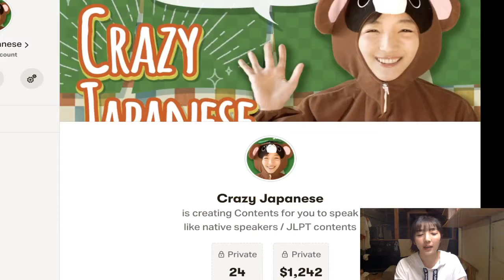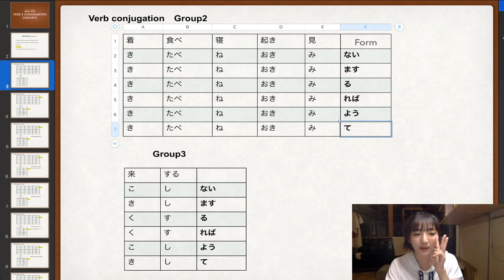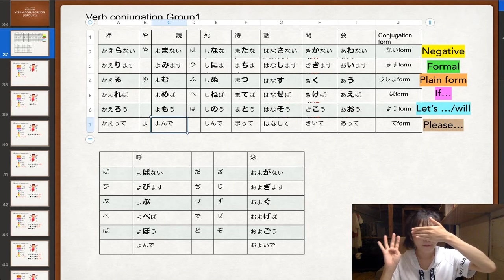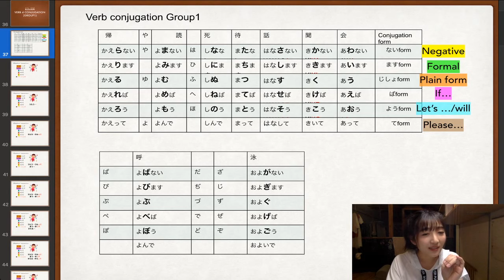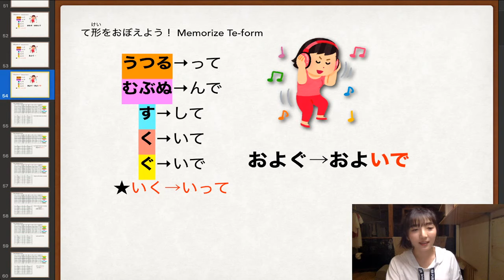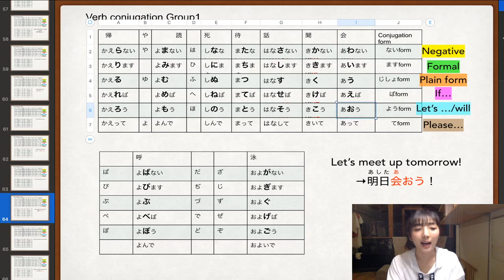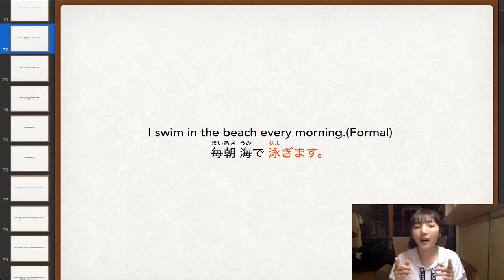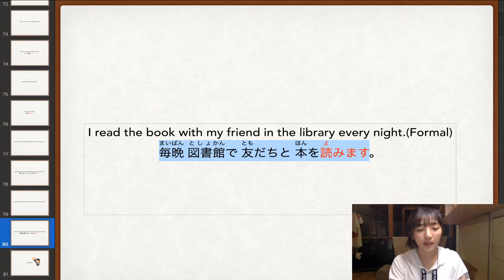Let's learn Japanese verbs from scratch.【Chapter4】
♡World best accessory artist; setsu　(世界一のアクセサリー作家setsu）

♡World best sweets artists; kimie (世界一の日本菓子作り手kimie)

History of Tanuki
言葉を教えることを通じて、世界を変えます。
Japanese teacher who will change the world through teaching languages.

大学時代；中国や韓国の大学に交換留学をし、新しい語学と価値観を身につける。
University; Studied in China and Korea as an exchange student, and learnt new languages and perspective.

大学卒業後；国連関係の仕事につき世界を周り、通訳・翻訳家としての飛躍を遂げる。
Post-graduation; Started working with the United Nations and saw the world, excelled as a translator and Interpreter .

その後、直接この目で世界を見たいと考えるようになり、外資系客室乗務職として勤務。
After my experience with the UN, I desired to see the world and started my new careers as a flight attendant.

日本語事業立ち上げのため日本へ一時帰国し、その後台湾にて日本語教師としてのキャリアを本格的にスタートさせる。
Came back to Japan for building a business of education of Japanese language, and also got chance to teach Japanese in Taipei, Taiwan.

マレーシアの自宅にて日本語学校を立ち上げ、オンライン授業の導入も始める。
I started my Japanese school in Kuala lumpur, Malaysia.Now online lesson is available.

フェイスブックグループ会員；２日で２００人達成
Facebook group members; 200members in 2days
Instagram follower; 3000followers within 3months.